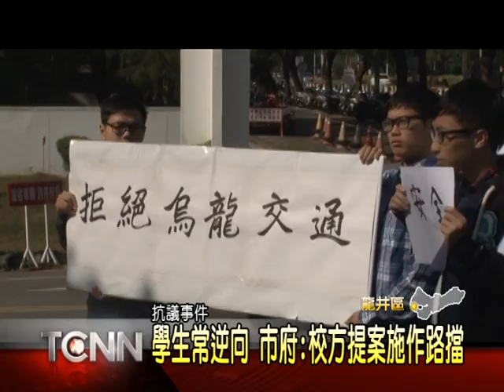大台中新聞-東海學生抗議人行道施工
台中的BRT工程正如火如荼進行當中，尤其又以東海大學沿線，被外界認為是試運轉的重要路段。但目前配合工程進行，台灣大道已經實施道路縮減，這幾天又聽說市府打算把學校外圍牆的人行步道一併翻修，引發學生不滿發動抗議，認為兩項工程如果同時施工，將導致學生上下學身陷交通險境，要求市府將人行道的翻修計畫暫時停止。